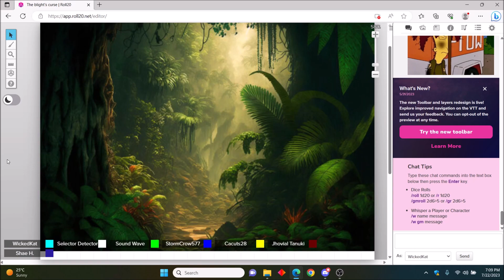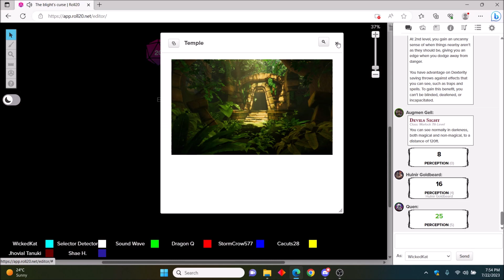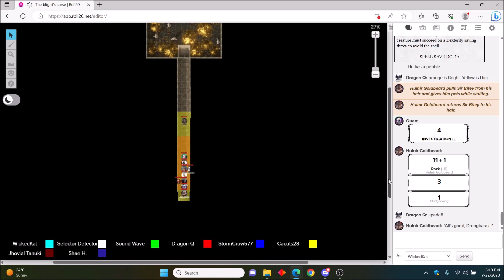Blight's Curse 197: Jungle Treasure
Time for a good temple run. now if we can find the temple.